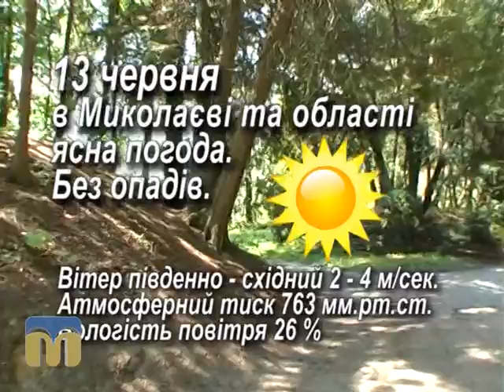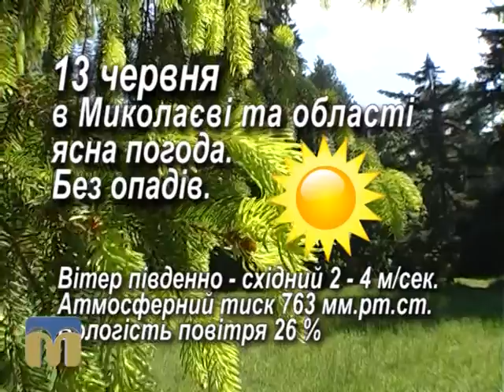Народний календар 13.06.2015